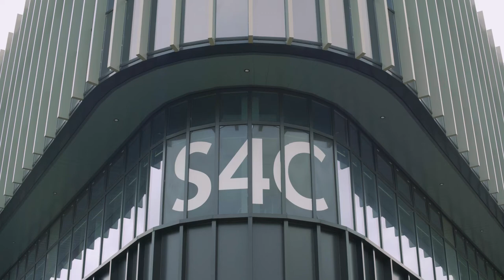Stori S4C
Roedd S4C eisiau staff oedd yn gallu darlledu eu doniau. Diolch i brentisiaethau, roedd modd iddyn nhw gynhyrchu eu staff eu hunain.